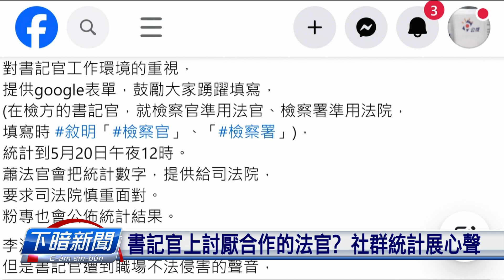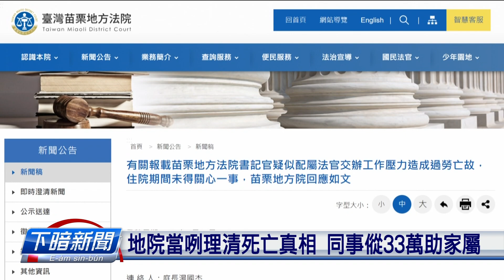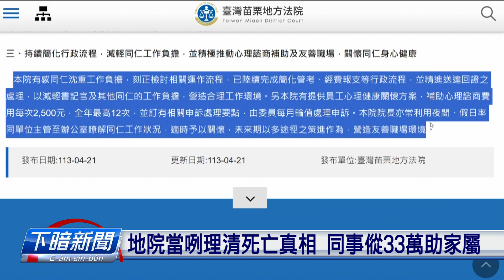苗栗地院書記官若過勞 蹛院3擺、肝腎衰竭死 | 公視台語台 | 20240421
苗栗地方法院一个書記官，今年2月若是因為過勞，發燒蹛院蹛3改，上尾引起敗血症、肝腎衰竭過身。疑似是因為伊的配屬法官，交辦的工課傷過濟，壓力傷大，才會害伊破病。法院嘛回應講，佇咧伊蹛院的期間，攏有一直咧關心，詳細會趕緊查明。

四節新聞 ：　逐工（每天）09:00 / 12:00 / 15:00（拜一至拜五） / 19:00